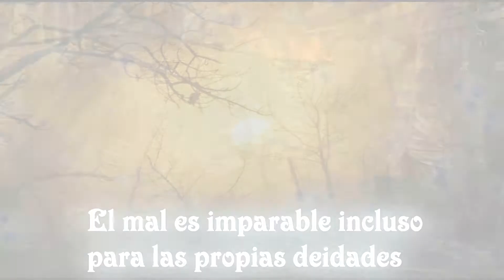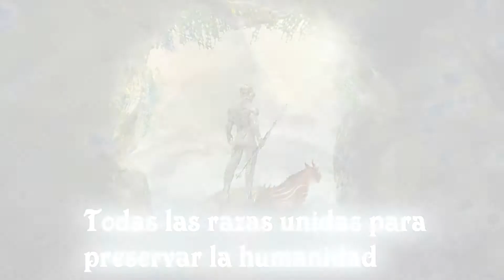Crónicas del destino 16 - Libro tercero - Booktrailer de la novela